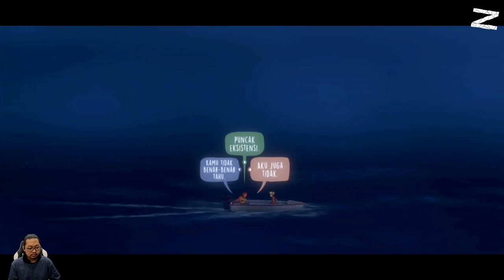Kita harus ke Pulau Edwards sekarang! - OXENFREE II: Lost Signals - Nintendo Switch - Part 6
Lima tahun setelah peristiwa OXENFREE, Riley kembali ke kampung halamannya di Camena untuk menyelidiki sinyal radio misterius. Apa yang ia temukan lebih dari yang ia harapkan.

OXENFREE II: Lost Signals adalah sekuel yang mind-bending dari permainan petualangan naratif yang mendapat hasil positif dari para kritikus, OXENFREE dari Night School Studio. Mainkan game ini sebagai cerita mandiri atau telusuri lebih dalam dengan memainkan game pertamanya - terserah pada Anda. Saat Anda bermain, Anda akan menentukan setiap langkah cerita melalui pilihan Anda. Bagaimana Anda memilih untuk menghadapi peristiwa supernatural yang ada akan selamanya mengubah masa depan.

Transmisi Misterius Dari Masa Lalu